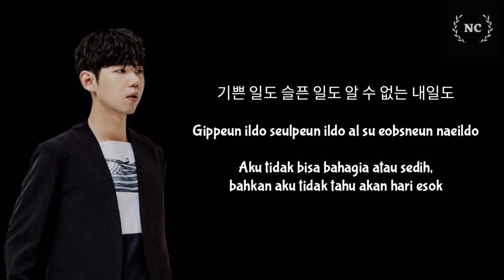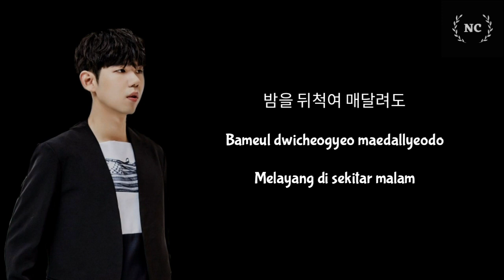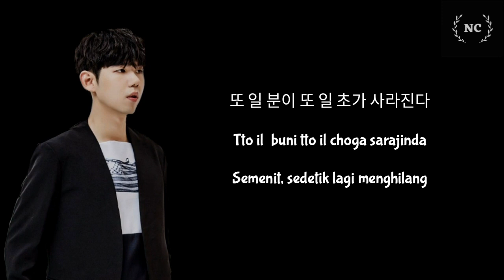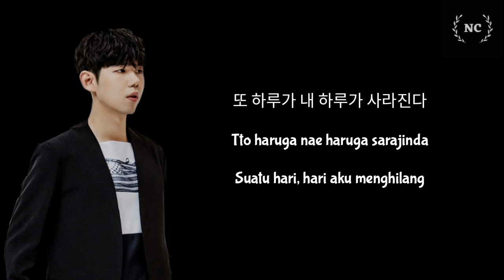Gaho - Time (Time OST) [Lyrics INDO SUB]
Title : Time (시간)
Artist : Gaho (가호)
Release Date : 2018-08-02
Genre : OST
Language : Korean

📌 Sorry for any mistakes and typos